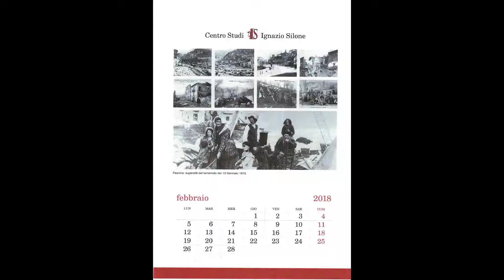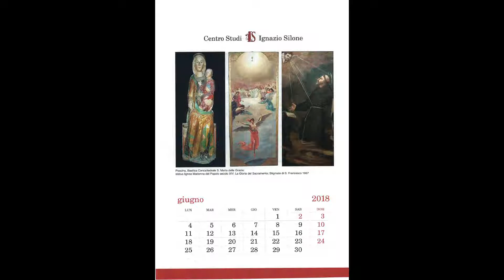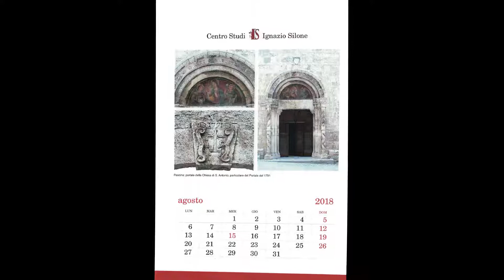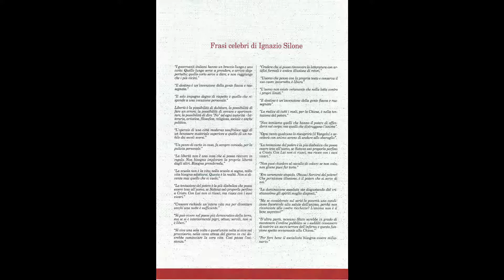Pescina - Calendario 2018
Centro Studi ‘’Ignazio Silone’’ - Via del Carmine 67057 Pescina (AQ)
Calendario storico/artistico 2018
Sottofondo musicale: i ‘’Leoncini d’Abruzzo’’ in ''Arsenal'' di J. Van der Roost